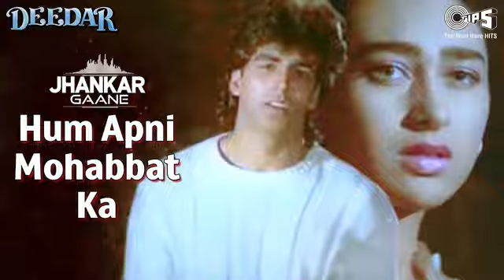Hum Apni Mohabbat Ka Imtihan Denge - Jhankar _ Deedar_ Udit Narayan _ Akshay Kumar Karishma Kapoor